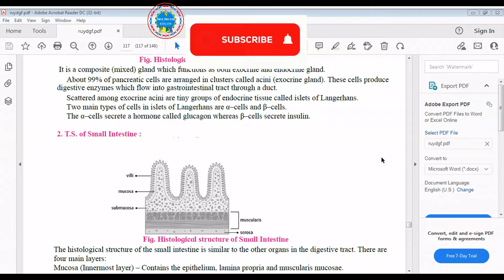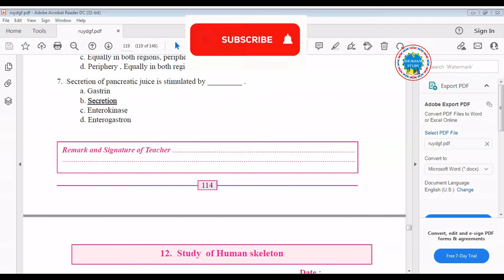Class 11th Biology Practical Notebook|B) 11.Study of histology of digestive organs of mamlas viz,ans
Class 11th Biology Practical Notebook|| B) 11.Study of histology of digestive organs of mamlas viz T.S Of pancreas small intestine & liver
11th Biology 11th(B)

video tag-
Class 11th Biology Practical Notebook|| (B) 1)To Study Of Specimens & Identification With Reasons. B
lass 11th Biology Practical Notebook|| (B) 1)To Study Of Specimens & Identification With Reasons. B

@Dinesh Sir @Pawan Wagh Academy @VEDANTU NEET MADE EJEE
Biology 1st Practical Solution (B section) | Maharashtra board | Biology Practical |11th Practicals
11th biology practical solutions
11th bio practical
11th biology practical pdf
11th biology practical manual
11th biology practical
11th biology practical manual pdf
11th practical biology
tn 11th biology guide pdf
11th cbse biology practical manual
11th biology practical handbook pdf maharashtra board
11th biology practical book pdf download maharashtra board
11th biology practical book answers pdf maharashtra board
11th biology practical handbook pdf maharashtra board answers
11th biology practical manual
11th biology practical manual state board
11th biology practical pdf
11th biology practical manual pdf
11th biology practical book pdf
11th biology practical book
11th biology syllabus maharashtra board
11th biology book maharashtra board
11th biology textbook maharashtra board